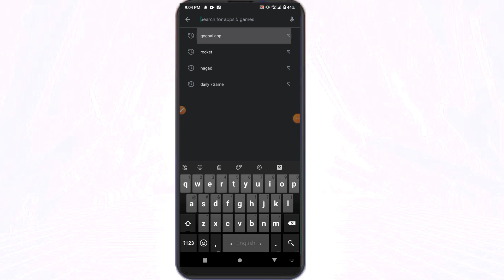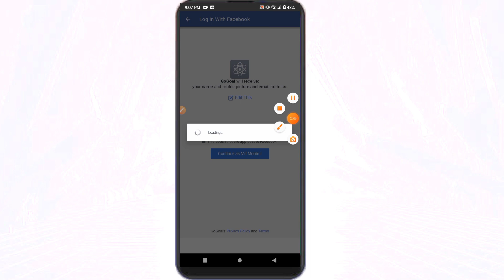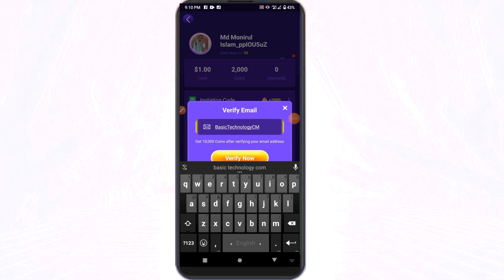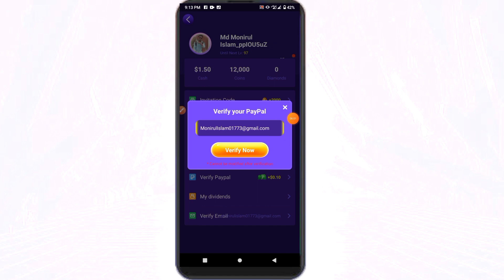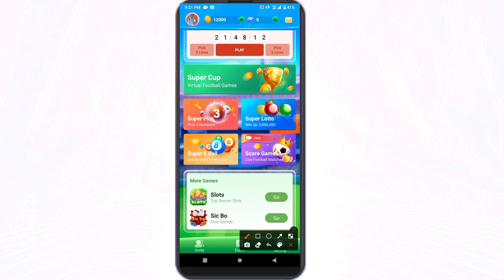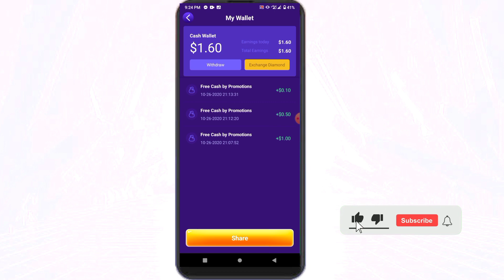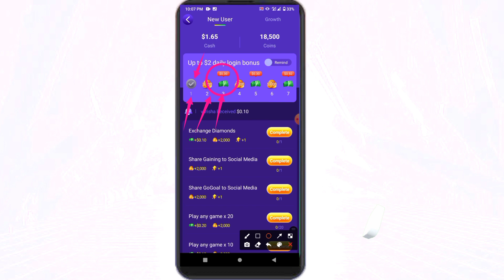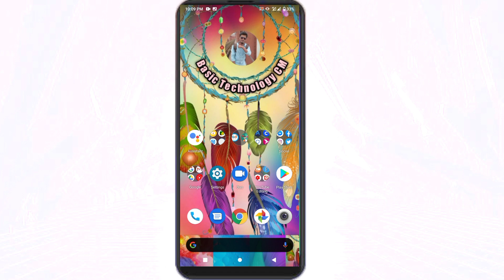GoGoal App Income | GoGoal Unlimited Income Trick | GOGoal App Reffer Bonus Offer | Full TuTorial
Invitation Code: VQ4E4Q6RA

Invitation Code: VQ4E4Q6RA

150 Taka Sign Up Bonus

📲 এপ সাইট প্রমোটের জন্য যোগাযোগ করুন [ 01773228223] {ইমো}

Md.Monirul Islam
√Imo√
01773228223 Only Text No Call

√√ Follow Us √√
Instragram: